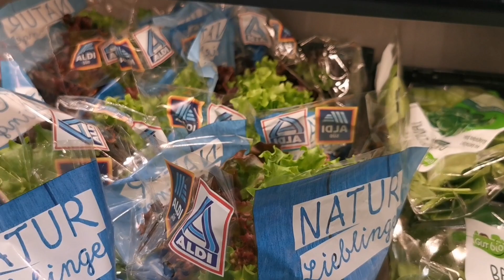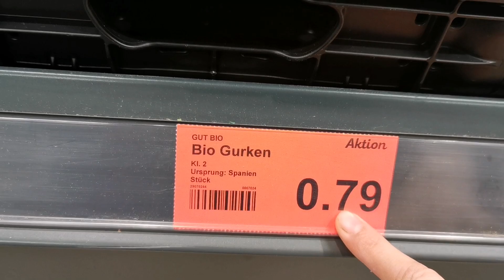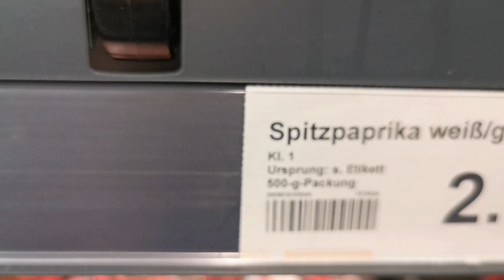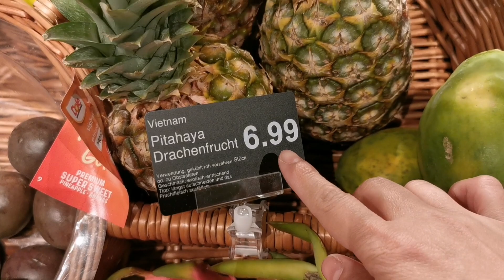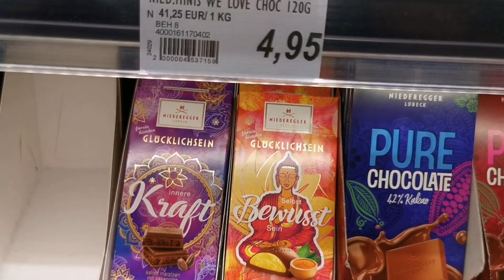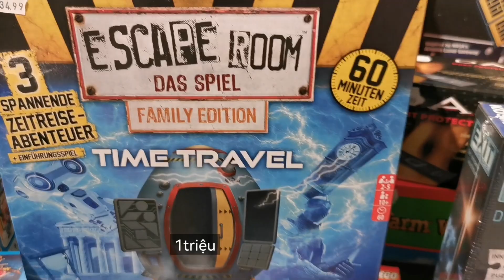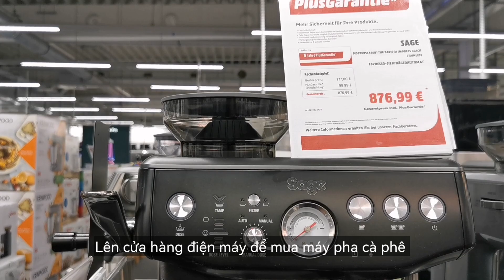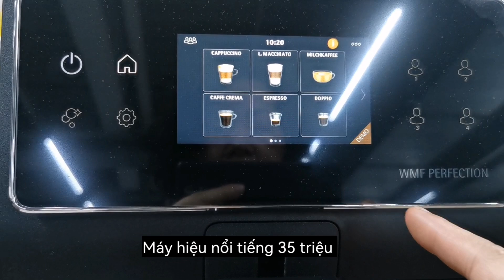đi siêu thị ở Đức